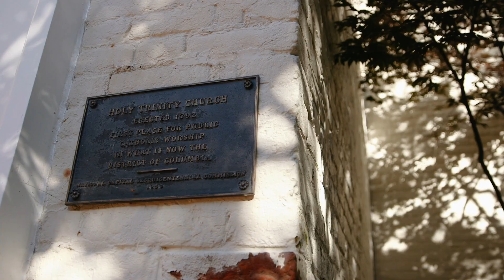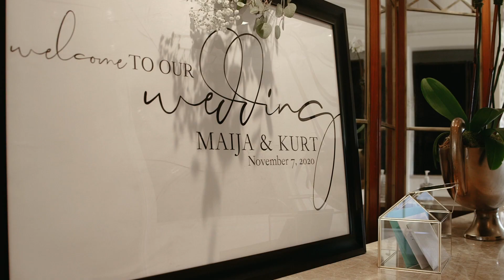WHOLE HEART STUDIOS WEDDING FILM | MAIJA AND KURT | HAY ADAMS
This wedding was film at the Hay Adams in Washington DC.